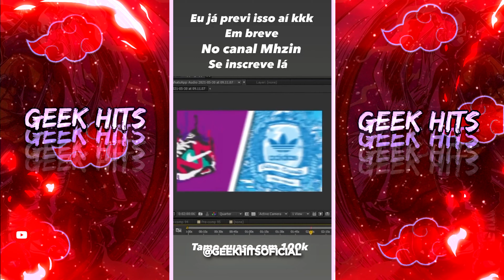MHRAP - NIKE ADIDAS E LACOSTE 🐊 PRÉVIA - GEEK HITS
PREVIA DA MUSICA QUE VAI SAIR NO CANAL SECUNDÁRIO DO MHRAP
MISTURO NIKE ADIDAS E LACOSTE 🐊

➥ Neste Vídeo 🎬: MHRAP mostra uma prévia de uma nova música que irá soltar no canal secundário dele após chegar a 100K, então se inscrevam lá @mhzin8572

©️ ➥ Todos os Direitos à @MHRAPOFICIAL @mhzin8572  ✔️
➥ Música ♫: --

📌 GEEK HITS é um Canal formado por AMADORES e FÃS do cenário do Rap Geek Focado em Trazer Notícias Prévias Prévias Editadas Lives Completas compilados de Melhores Momentos das Lives do Mundo do Rap Geek / Rap Nerd dos Artistas 7 Minutoz com os membros: Lucas A.R.T. Gabriel Rodrigues Pedro Alvez Pablo Matheuz MHRAP Felícia Rock Player Tauz VMZ Tk Raps Takeru Geek Music Lex Clash Flash Beats AniRap Enygma Sidney Scaccio Rodrigo Zin Byakuran Second Time VG Beats Yuri Black Daarui e muitos outros do nosso cenário

❔❓ TÁ MAS O QUE É RAP GEEK?

Rap geek acumula bilhões de visualizações e tem mercado aquecido
Bilhões de visualizações no YouTube. Dezenas de milhões de plays nas plataformas de streaming como Spotify e Deezer. Esses números dão uma dimensão do tamanho que o rap geek alcançou no Brasil. Isso mesmo. O rap, braço da cultura hip-hop com diversos gêneros, ganhou mais um para a lista.
Mas o que tem de diferente no rap geek? A essência do rap geek está em transformar histórias em quadrinhos, animes e filmes de heróis em rimas. Seja recontando histórias num novo formato ou apenas pegando impulso nas características de um personagem.
O produtor e cantor Sidney Scaccio, 22, é um dos grandes nomes da cena.
O grande diferencial está nas letras que fazem uma relação dos heróis da cultura nerd com a vida cotidiana dos meros mortais.
Mercado aquecido Felícia e Sidney contam que a cultura do rap geek começou a dar os primeiros passos no Brasil em meados de 2015, com artistas como o Tauz e Yuri Black, e canais de divulgação com o 7 Minutoz (que hoje acumula 10 milhões de inscritos no YouTube).
Eles contam que desde então vêm se aproximando da cena, mas que em 2020 os números começaram a aumentar.

🌊 ASSISTA TAMBÉM:
⚠️ VEJA ESSE VÍDEO!: VMZ X TETO PLUTÃO E DIA AZUL REMIX (@2metro_2) VMZ FEAT TETO PLUTÃO E DIA AZUL JUNTOS
PLUTÃO E DIA AZUL VMZ FEAT TETO REMIX FEITO PELO @2metro_2
PLUTÃO DO VMZ E DIA AZUL DO TETO JUNTAS EM UMA FAIXA
➥ Neste Vídeo 🎬: Um Remix da música PLUTÃO do VMZ que viralizou nesses últimos tempos com a música DIA AZUL do TETO contratado da 30PRAUM pelo MATUÊ que viralizou no ano de 2020 e segue até hoje em dia o REMIX foi feito pelo @2metro_2 no tiktok que juntou o VMZ E O TETO NUM FEAT

00:00 Introdução
00:05 Já se Inscreveu? 👀
00:39 PRÉVIA
00:48 Já se Inscreveu? 👀
01:00 Assista Também: